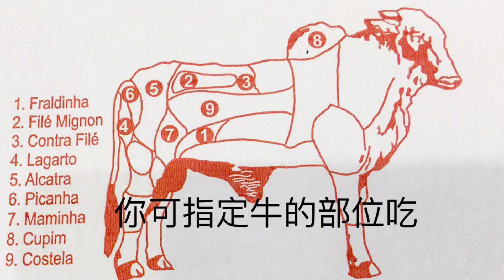2018十一月一甲子南美洲旅遊團-2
巴西位於南美洲，地大物博，世界之糧倉，熱帶雨林，更擁有（伊瓜蘇、伊太布、基督山、麵包山、亞馬遜流域等世界級景觀、值得旅遊。   文摘自何清琦先生